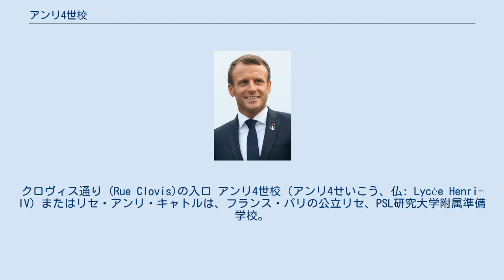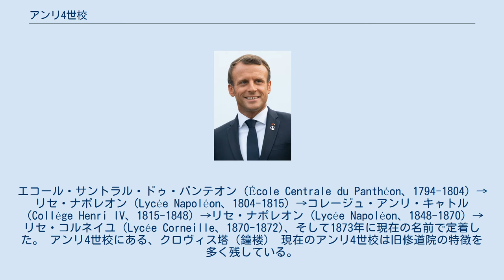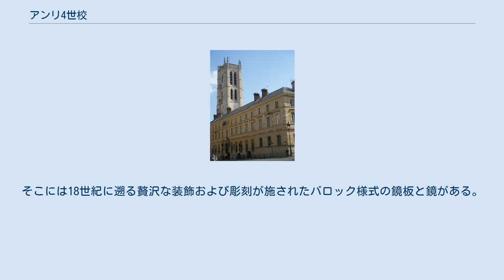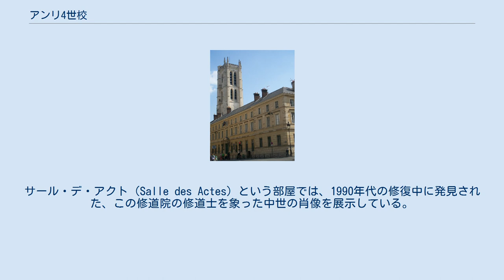アンリ4世校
クロヴィス通り (Rue Clovis)の入口 アンリ4世校（アンリ4せいこう、仏: Lycée Henri-IV）またはリセ・アンリ・キャトルは、フランス・パリの公立リセ、PSL研究大学附属準備学校。
 リセ・ルイ＝ル＝グランと共にフランスで最高のリセと見做され、政界ではエマニュエル・マクロン、文芸界ではアンドレ・ジッド、サルトル、フーコー、ドゥルーズ、シモーヌ・ヴェイユなどが輩出し、ジョルジュ・ポンピドゥーやアンリ・ベルクソンが教師として在籍した。
 パリ5区のカルチェ・ラタンに所在し、コレージュからグランゼコール準備級まで、二千五百名以上の生徒が在籍する。
学校の標語は「Domus Omnibus Una（皆の為の家）」。
 アンリ4世校は、セーヌ川左岸のカルチエ・ラタンの中心部で、パンテオンとサン＝テティエンヌ＝デュ＝モン教会とムフタール通りの近く、かつてのサント＝ジュヌヴィエーヴ修道院の位置にある。
歴史、建築、文化に富んだカルチエ・ラタンには、フランスで最も歴史があり最も権威ある学校、すなわち高等師範学校やソルボンヌ、コレージュ・ド・フランス、およびリセ・ルイ＝ル＝グランがある。
 修道院は506年に初めて創設された。
それは王室の後ろ盾を受けて繁栄し、ソルボンヌに不可欠な一部となり、巨大な図書館を収容していた。
修道院はフランス革命中に（抵抗する宗教家たちが）鎮圧されて、1796年10月にこの場所がフランスで最初の公立学校となった。
発足以来、このリセは次のように幾度か改名している。
エコール・サントラル・ドゥ・パンテオン（École Centrale du Panthéon、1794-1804）→リセ・ナポレオン（Lycée Napoléon、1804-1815）→コレージュ・アンリ・キャトル（Collége Henri IV、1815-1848）→リセ・ナポレオン（Lycée Napoléon、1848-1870）→リセ・コルネイユ（Lycée Corneille、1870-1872)、そして1873年に現在の名前で定着した。 アンリ4世校にある、クロヴィス塔（鐘楼） 現在のアンリ4世校は旧修道院の特徴を多く残している。
ヨーロッパで3番目に多い本の所蔵（19世紀中に近くのサント＝ジュヌヴィエーヴ図書館に移管された）があった旧修道院の図書館は4つの通路で構成され、それらが交わる交差点にはキューポラがある。
1730年代に画家ジャン・レストゥー2世によってフレスコ画と彫刻が施されたキューポラのほかに、18世紀の鏡板と舗道があるのもこのリセの大きな特徴の1つである。
同図書館の2つの通路は現在リセおよびグランゼコール準備級の図書館として使用され、他の2つの通路は会議や試験のための部屋として使用されている。
 もう一つの見所は、かつて驚異の部屋（自然の珍品や芸術作品を展示するために使用された部屋）として使われていた細長いギャラリーのメダルの部屋（Salle des médailles）である。
そこには18世紀に遡る贅沢な装飾および彫刻が施されたバロック様式の鏡板と鏡がある。
このリセの礼拝堂は中世にさかのぼり、恐らく当リセで最も有名な外観である修道院およびクロヴィス塔（Clovis tower）も同じく中世のものである。
サール・デ・アクト（Salle des Actes）という部屋では、1990年代の修復中に発見された、この修道院の修道士を象った中世の肖像を展示している。
聖母の階段（escalier de la Vierge）と呼ばれる主要階段は、中央部装飾に聖母マリアの17世紀の彫像があり、これもまた目を引く特徴である。
 卒業生のエマニュエル・マクロン